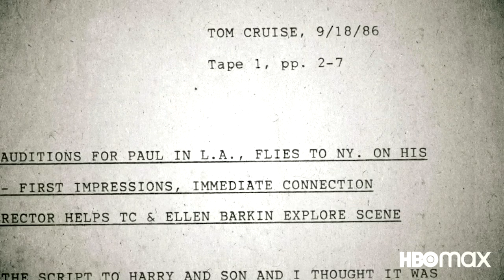Ethan Hawke on Paul Newman's Best Movies & The Last Movie Stars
JoBlo.com sits down with the legendary Ethan Hawke for a fantastic interview where he goes into detail about his HBO documentary TheLastMovieStars and his absolutely love for iconic actors Paul Newman and Joanne Woodward.

PLOT: The Last Movie Stars is an epic 6-part documentary from CNN Films and HBO Max that chronicles Paul Newman and Joanne Woodward’s iconic careers and decades-long partnership. Director Ethan Hawke brings life and color to this definitive history of their dedication to their art, philanthropy and each other. Through long lost transcriptions of interviews with Paul, Joanne and those close to them, brought to life by the voices of contemporary actors, we’re given an intimate front row seat to the lives and careers of the couple that would go on to forge an unmatched cultural legacy. Academy Award-winning director, writer and producer Martin Scorsese serves as executive producer.